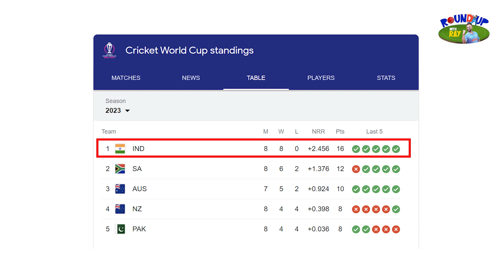Pakistan Kaise Pahunchega Semi-Final Mein? |pakistan semi final mein kaise pahunche today| WC2023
World Cup 2023: अगर ऐसा हुआ तो Pakistan- New Zealand  दोनों Semi-Fial में बना सकते हैं जगह?

New Zealand And Pakistan:  वर्ल्ड कप 2023 के लिए सेमीफाइनल की रेस धीरे-धीरे दिलचस्प होती जा रही है. टूर्नामेंट में भारत और दक्षिण अफ्रीका ने सेमीफाइनल के लिए क्वालिफाई कर लिया है. अब आखिरी दो सेमीफाइनलिस्ट के लिए कई टीमों के बीच जंग जारी है. इधर मुंबई में ऑस्ट्रेलिया और अफगानिस्तान के बीच 39वां लीग मैच खेला जा रहा है, जिसमें अफगान टीम की जीत उम्मीदें काफी बढ़ गई हैं. आज अफगानिस्तान की जीत पाकिस्तान और न्यूज़ीलैंड दोनों को फायद पहुंचा सकती है. देखिए ये रिपोर्ट